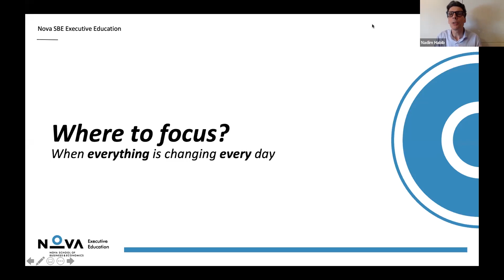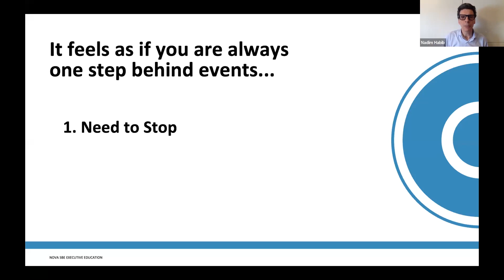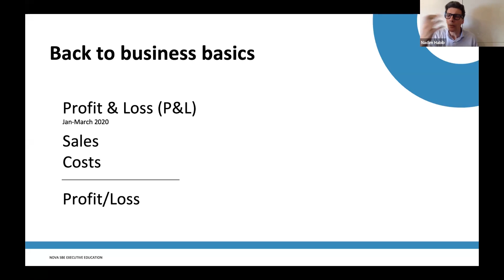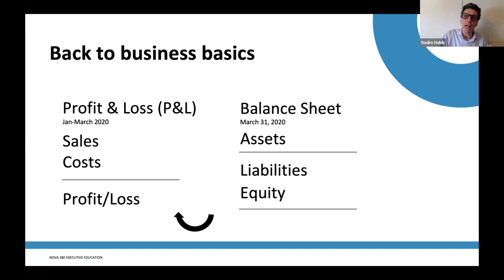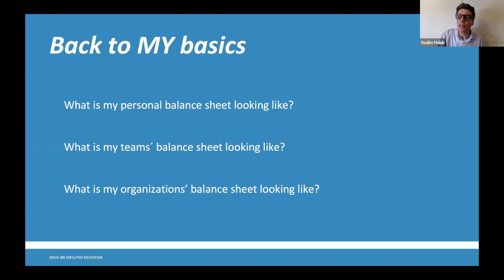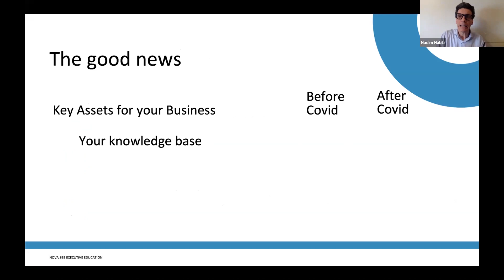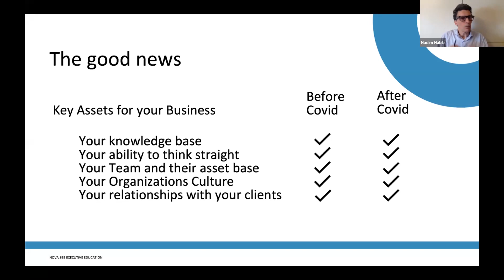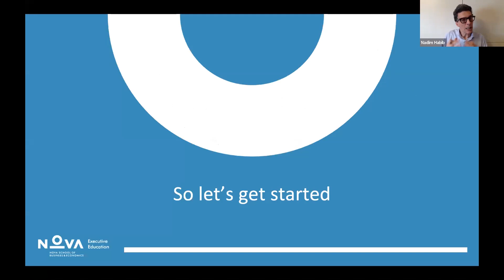Webinar #2 | Where to Focus (EN)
Don't want to miss your next live webinar?
As we adjust to remote working, how do we move from turbulence and stand-by and start to re-focus our teams and organizations on the future?